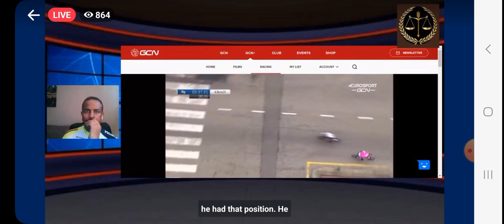Biniam grmay won the first game of 2023 as third#eritrea eritrea ቢኒ ኣብዚ ቀዳማይ ጸወትኡ ሳልሳይ ኮይኑ ተዓዊቱ ኣሎ